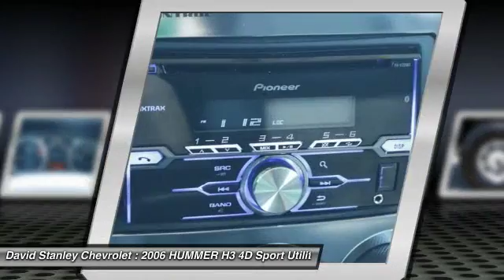2006 HUMMER H3 Oklahoma City OK 1443B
2006 HUMMER H3

4WD. All the right ingredients! Come to the experts! brbrCome take a look at the deal we have on this handsome 2006 Hummer H3. This fantastic Hummer is one of the most sought after used vehicles on the market because it NEVER lets owners down. brbr